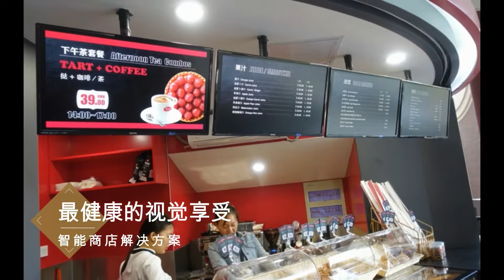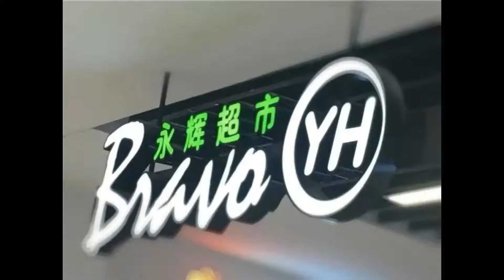Successful Cases of Partner Tech China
Glad to share more successful cases in Partner Tech China. If you have interests in applying application in your scenarios, welcome to contact with us. Our worldwide experts will be partnered with you in digital transformation journey.

拍檔中國經典案例分享

拍檔科技在中國各地區均設立了分公司及辦事處 (上海、北京、武漢、瀋陽、成都、重慶)，是服務於零售業、服務業、物流業、政府項目的企業集團，持續以“零售流通業科技解決方案供應夥伴“的角色服務各位品牌商及夥伴，未來也將介紹這些品牌客戶的背景故事，讓拍檔科技的關注者，能更深刻地認識世界各地角落裡，科技應用對於終端消費者，以及品牌業者所帶來的效益。也歡迎與我們中國的夥伴進一步聯繫